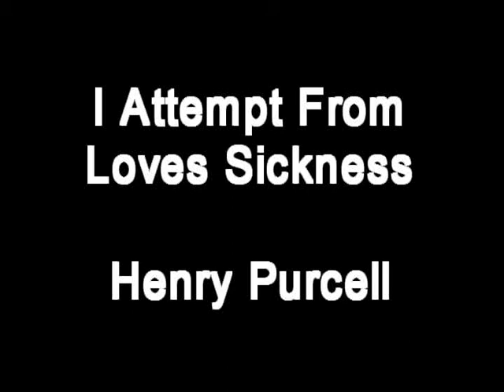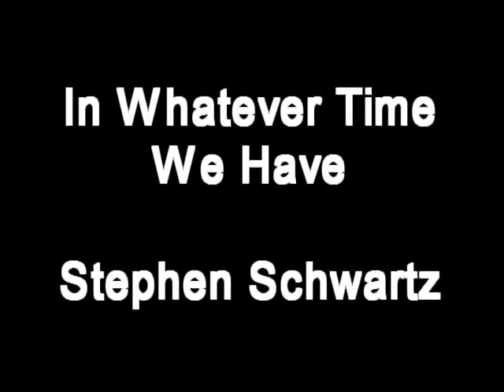Arts Supplement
I Attempt From Loves Sickness, In Whatever Time We Have, and Alma Mia.
Jackie Ordemann, soprano.

4 yr private voice lessons (Grades 9-12)
Treble Choir of New England Schola (Grade 11)
Peacock Players A Capella (Grade 10)
Theatre:
Pirates of Penzance (Grade 10)- Mabel
Oliver (Grade 9)- Widow Corney
The Sound of Music (Grade 10)- Sister Margareta